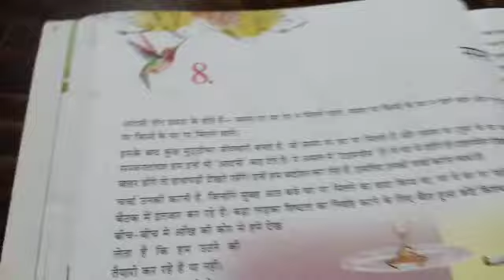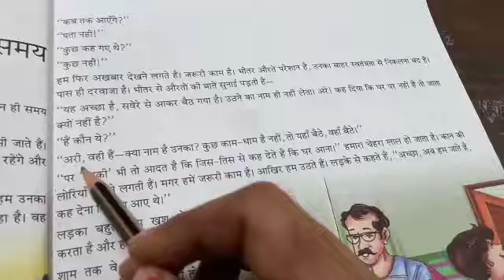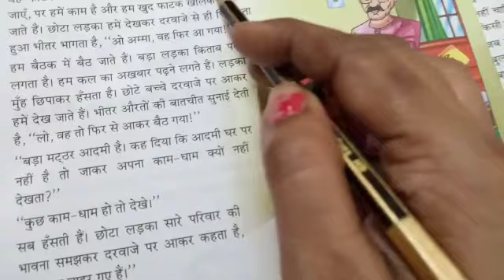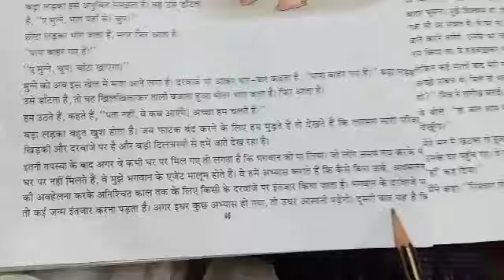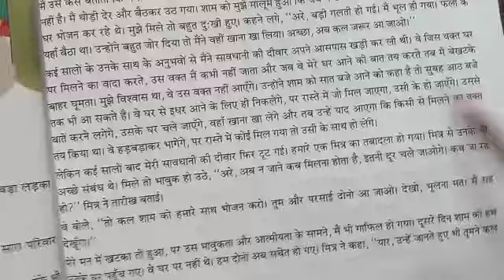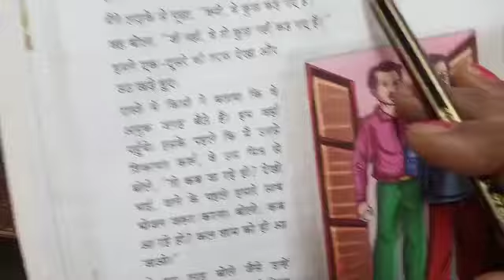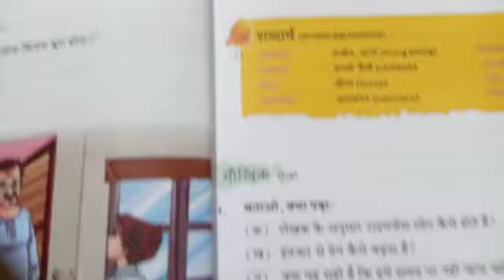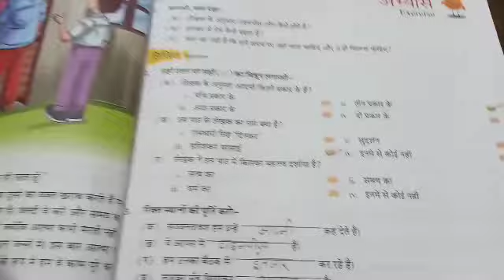CLASS VIth HINDI LITERATURE CH 8 DATE 190721